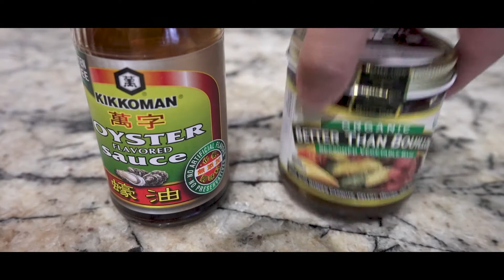Gapao rice Japanese style | Cooking at home | Relaxing Vlog【Husband's Easy Cooking #9】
--- Ingredients ---
・Beef
・Mushrooms
・Cabbage
・Onion
・Jalapeno
・Baby spinach
・Oyster sauce
・better than bouillon(Vegetable Base)